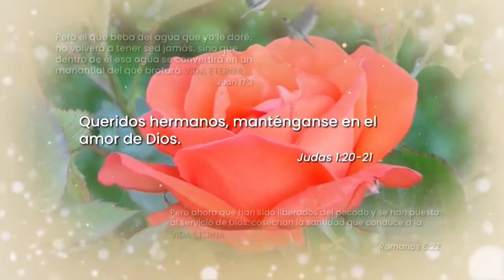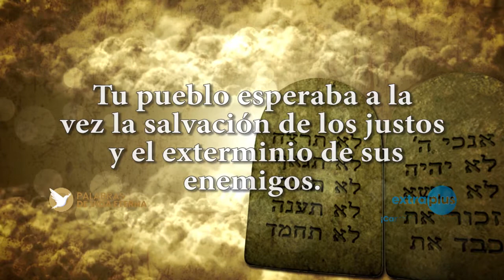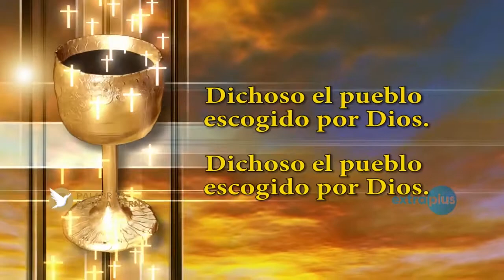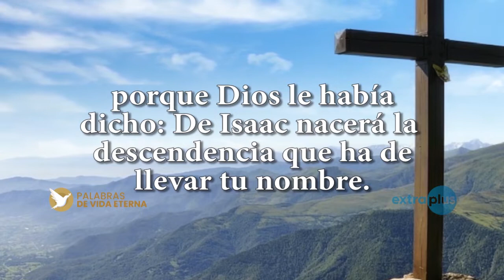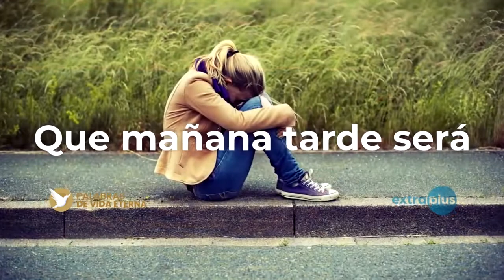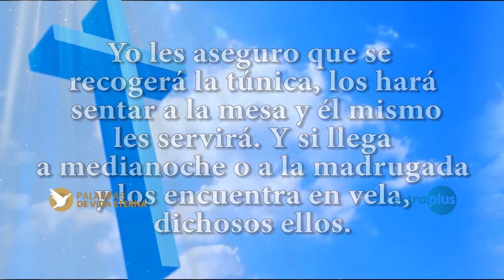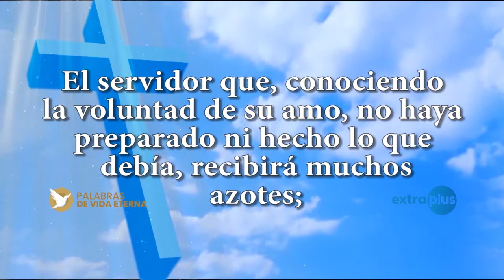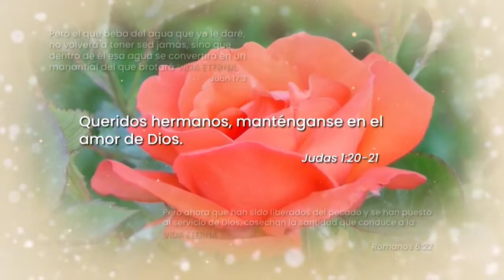Palabras de Vida Eterna - También ustedes estén preparados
El Señor nos llama a esperarlo en todo momento. Nuestra fe nos enseña a caminar expectantes. Reflexionemos juntos, este domingo, el décimo noveno del tiempo ordinario, sobre la Palabra de Dios:

00:00 Introducción
03:46 PrimeraLectura Libro de la Sabiduría 18, 6-9 (Castigaste a nuestros adversarios ya tus elegidos nos cubriste de gloría)
14:43 Salmo 32 (Dichoso el pueblo escogido por Dios)
25:34 SegundaLectura Carta a los Hebreos 11, 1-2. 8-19 (Esperaban la ciudad de sólidos cimientos, cuyo arquitecto y constructor es Dios)
39:17 Alabanza musical
43:39 Evangelio según San Lucas 12, 32-48 (También ustedes estén preparados)
58:49 Oración Final